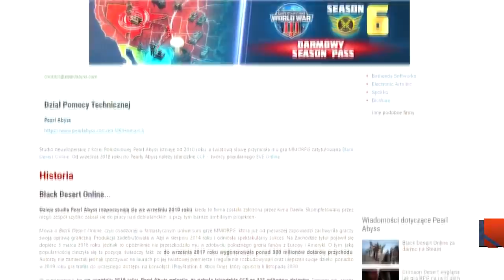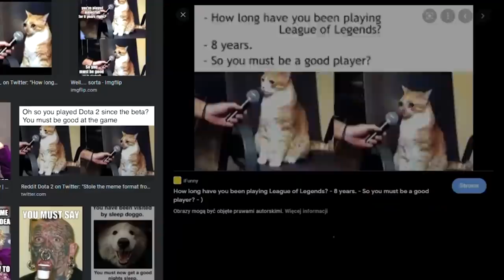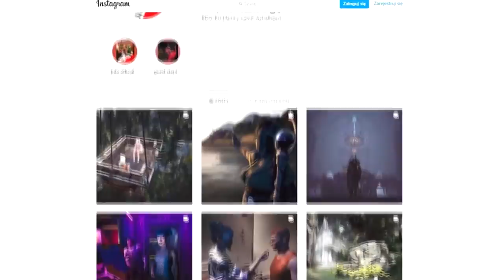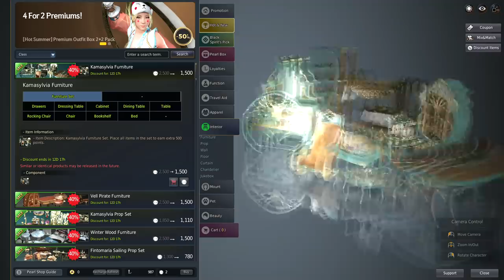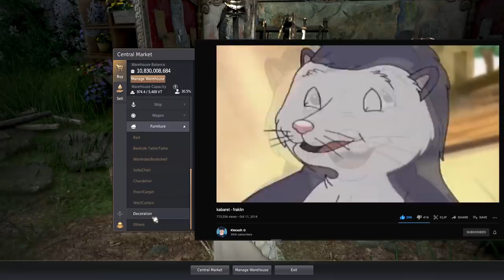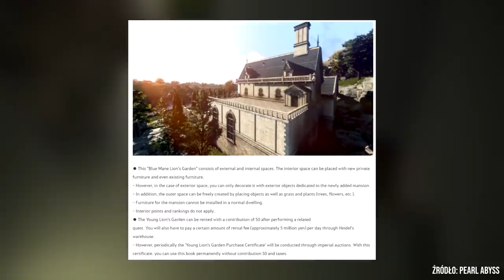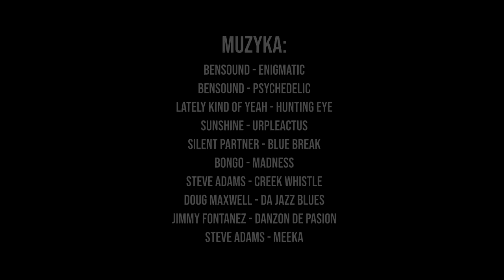Mam 1000 godzin w grze i nadal jestem nikim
Czy po 1000 godzinach w grze nadal można być... nikim? Na co w sumie poświęciłam ten czas?